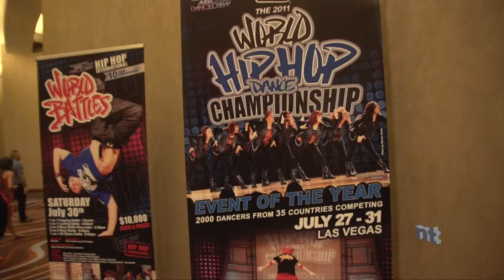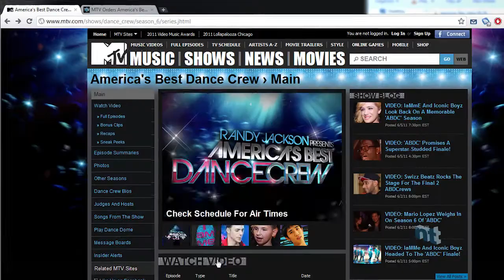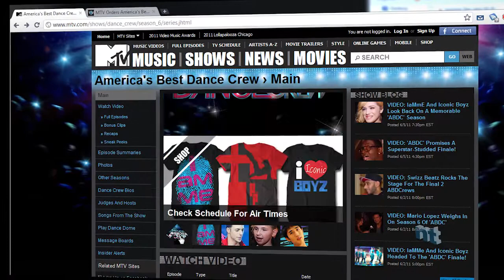Howard Schwartz at the 2011 Hip Hop International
- Kennith "Ken-dogg" Thomas from In Da Clutch dance crew catches up with one of the co-founders and executive producers of Hip Hop International (HHI) and America's Best Dance Crew (ABDC), Howard Schwartz.  They discuss the 10th anniversary of HHI, which started in 2002, and the mission of giving more exposure to hip hop dance and culture.